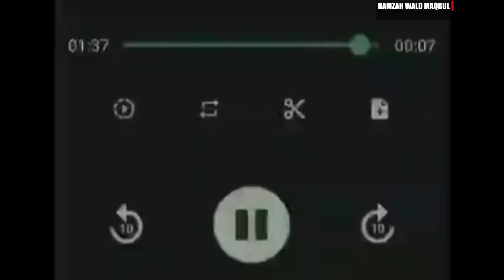HOT MIC: Teacher tells Muslim students skipping LGBTQ events is not Canadian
An audio recording from an Edmonton area teacher telling Muslim students skipping LGBTQ events is not Canadian.